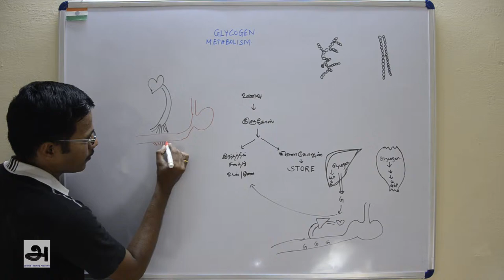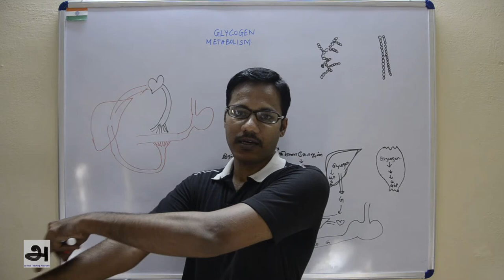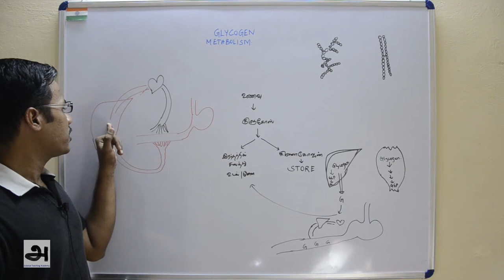glycogen metabolism Hepatic Portal system